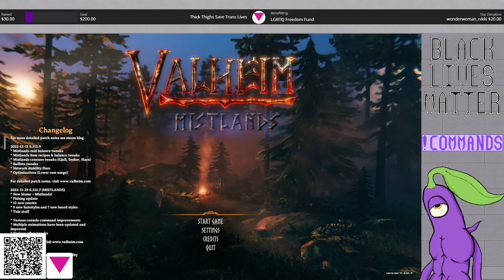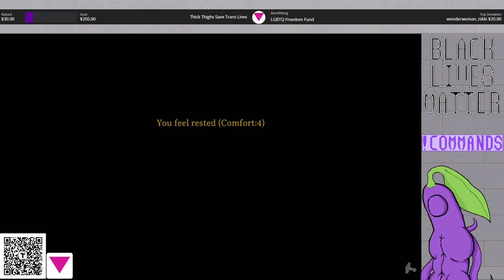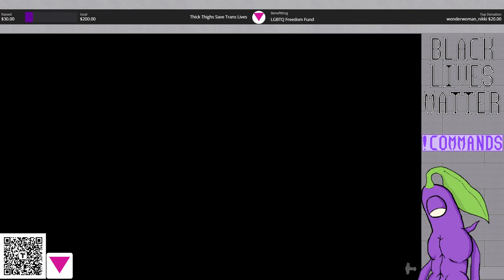Valheim - Mistlands: Stream 2